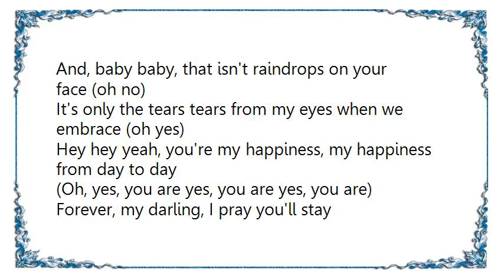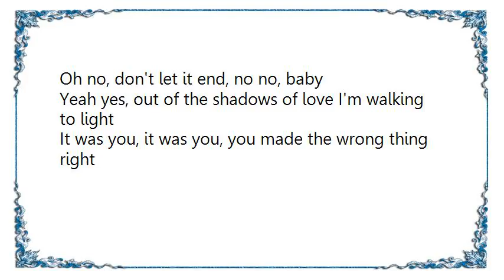Barry White - Out of the Shadows of Love Lyrics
[Lyrics Barry White - Out of the Shadows of Love]
Whoou, my dear, that isn't thunder that you hear
It's only the beating of my heart when you are near

For you are the light, the very light in me (oh, yes, you are)
Without you, without you, darling I cease to be

Oh no, don't never end, no no no, baby

And, baby baby, that isn't raindrops on your face (oh no)
It's only the tears tears from my eyes when we embrace (oh yes)

Hey hey yeah, you're my happiness, my happiness from day to day
(Oh, yes, you are yes, you are yes, you are)
Forever, my darling, I pray you'll stay

Oh no, don't let it end, no no, baby

Yeah yes, out of the shadows of love I'm walking to light
It was you, it was you, you made the wrong thing right